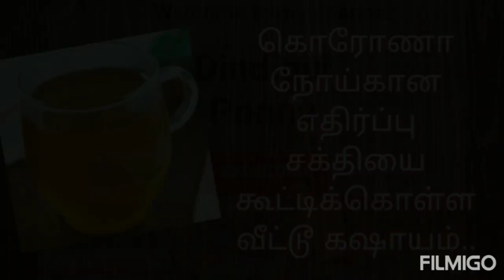நோய் எதிர்ப்பு சக்தியை அதிகரிக்க கஷாயம்.immunity increasing kasayam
Hi friends this is immunity increasing home made kasayam .try this guys give ah bt results 😄